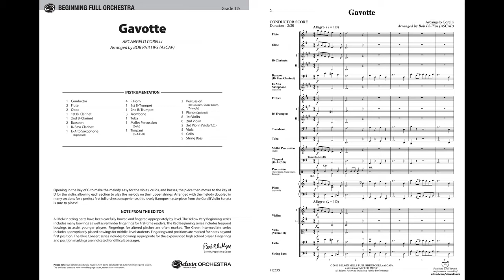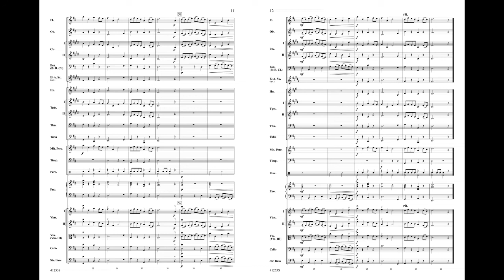Gavotte, arr. Bob Phillips - Score & Sound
Gavotte
By Arcangelo Corelli / arr. Bob Phillips

Item: 00-41253
PRICE: $51.00
Series: Beginning Full Orchestra
Category: Full Orchestra
Level: 1.5

Opening in the key of G, the piece then moves to the key of D, allowing each section to play the melody on their upper strings. With doubling in many sections for a perfect first full orchestra experience, this lovely Baroque masterpiece is from the Corelli Violin Sonata. (2:20)